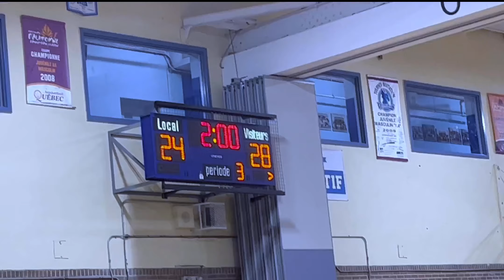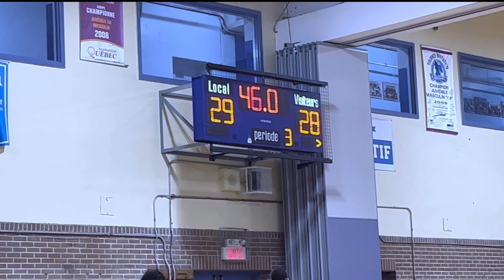Montage Basketball Juvénile Masculin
Vidéo réalisée par Tarik, élève de 4ème secondaire, dans le cadre de son projet de service action.